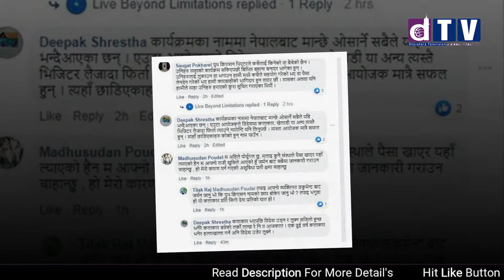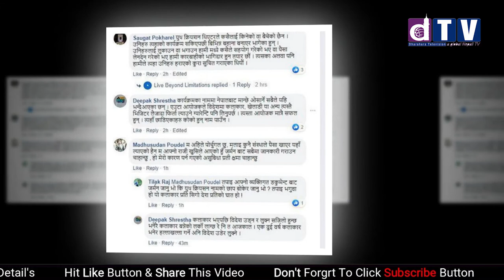नाटक लिएर जर्मनी पुगेका ४ कलाकार उतै लुके !